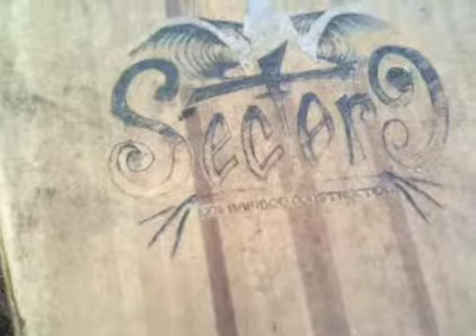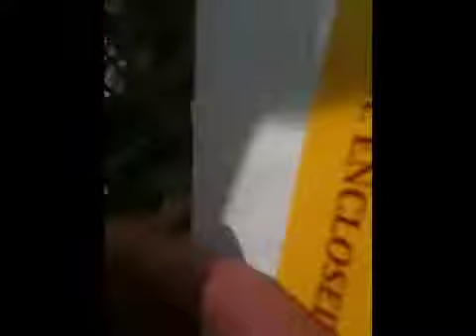Goldstanza New longboard